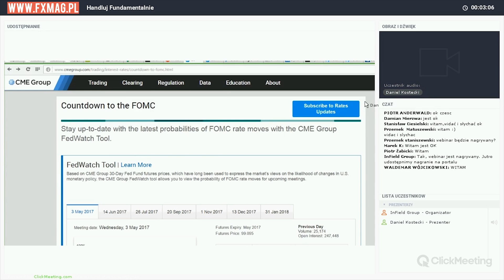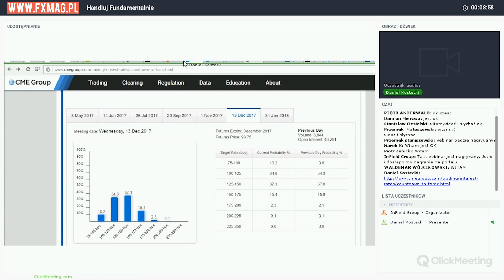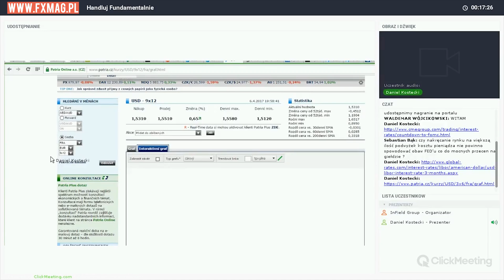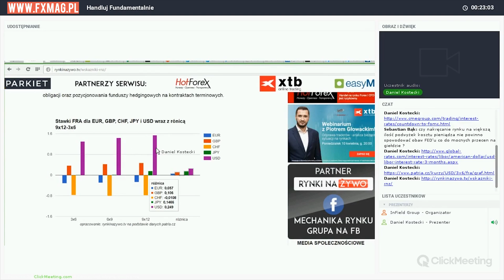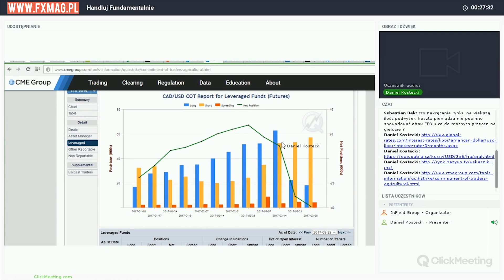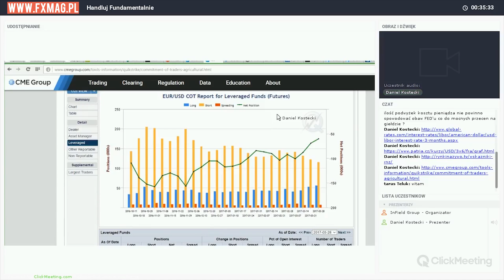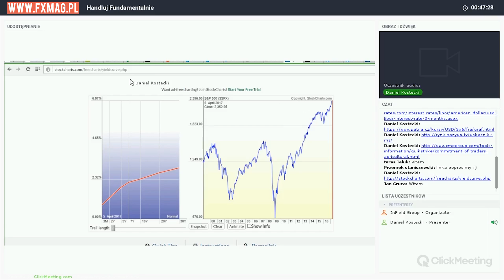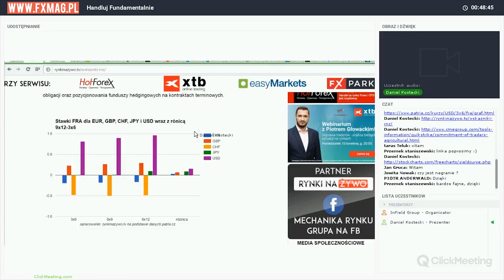Narzędzia analizy fundamentalnej w handlu na rynku Forex (Daniel Kostecki)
Zapraszamy do obejrzenia nagrania z webinaru, w którym twórca kanału 'Rynki na Żywo' - Daniel Kostecki - pokaże Ci jak wykorzystać narzędzia analizy fundamentalnej w handlu na rynku Forex.

Z nagrania dowiesz się:

- jakie czynniki fundamentalne wpływają obecnie na rynek walutowy, surowcowy i giełdowy.

- Nauczysz się w jaki sposób wykorzystywać analizę fundamentalną w handlu na rynkach.

- Poznasz narzędzia, z których warto korzystać analizując poszczególne rynki.

- Dowiesz się z jakich źródeł czerpać informacje.